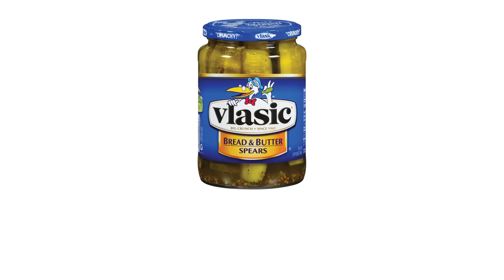Let's Roast Resident Evil 2 (1998) #10: Mo Disk Mo' Problems!